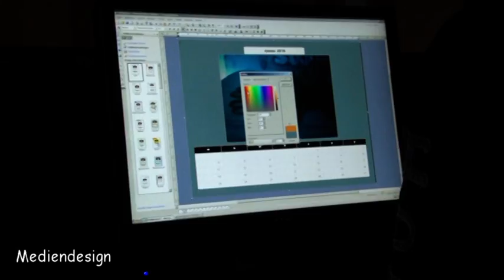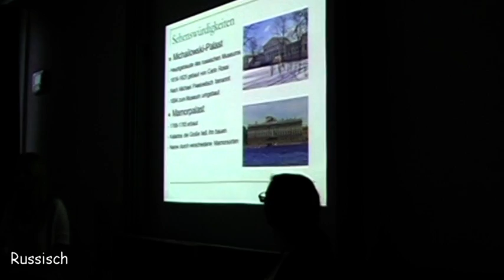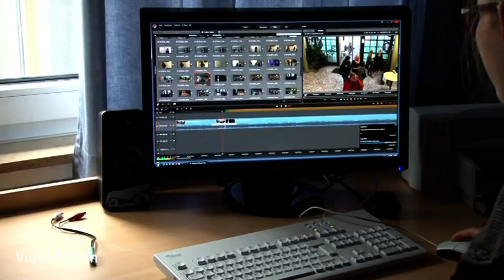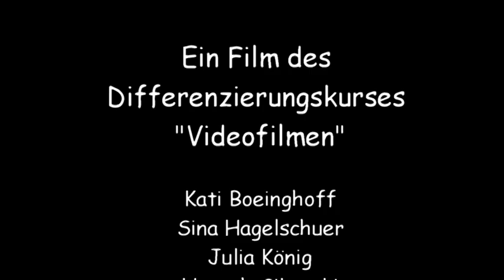Differenzierungskurse Hildegardisschule Münster 2016_2017